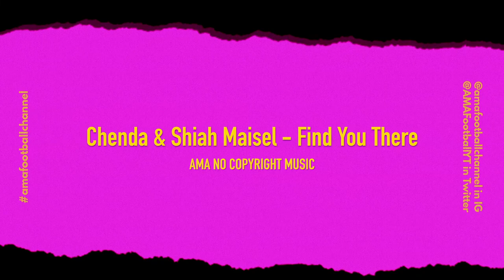Chenda & Shiah Maisel - Find You There (HQ) [NoCopyrightMusic]